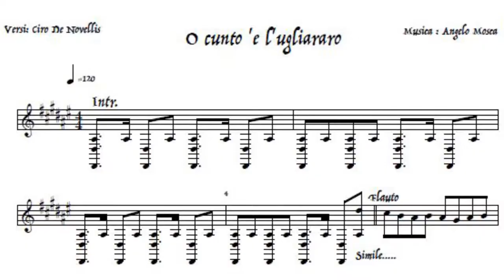'O CUNTO 'E L'UGLIARARO - promo /di Ciro De Novellis e Angelo Mosca, cantato da Stella Brignola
ricerca etnologica dei "cunti" e testo di Ciro De Novellis, musicato dal maestro Angelo Mosca, cantato da Stella Briglola.